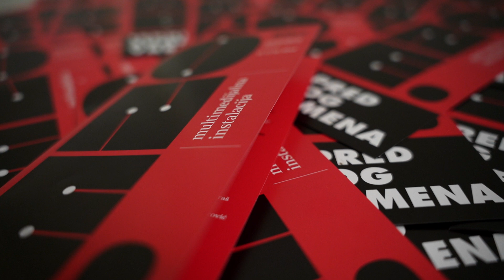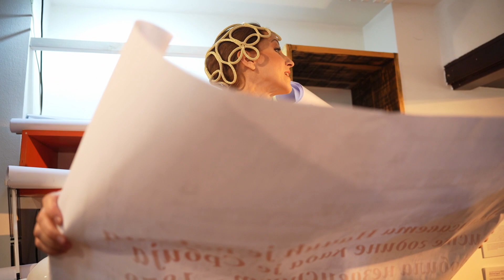One. Ispred svog vremena [She.Ahead of Her Time]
SHE. AHEAD OF HER TIME is an original multimedia installation, which integrates exhibition, live performance, installation, video works, and photography. This work deals with women who were the pioneers in their fields in Serbian society. Even though their achievements were significant for our culture, their work is still not sufficiently known and visible in Serbian cultural and historical heritage.

Dah Theatre, 2023